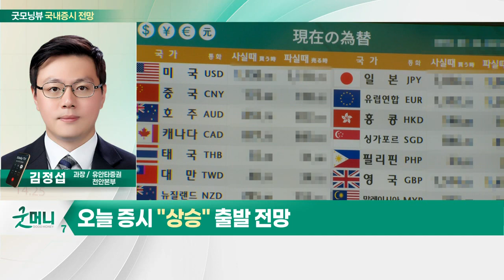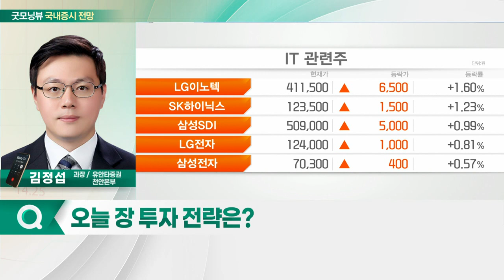美 연준 파월 의장 매파적 발언 영향... 오늘 증시 '상승' 출발 전망_국내 증시 출발 전망 (20220323)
- 美 연준 파월 의장 매파적 발언 영향
- 국내 증시 안정세 초기 진입

- 낙폭과대 성장주 주목
- 플랫폼 규제 완화 기대감